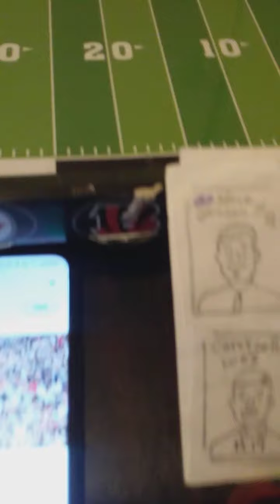Watch phase two Johnson and Collins